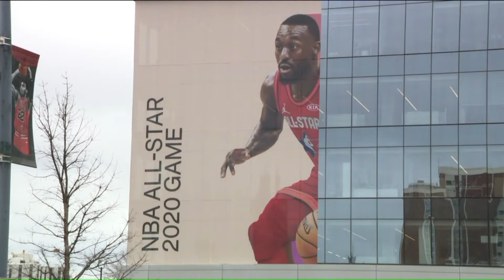Preview of impressive food at 2020 NBA All-Star Game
If you`re headed to the NBA All-Star game this weekend, you`re in for a treat.